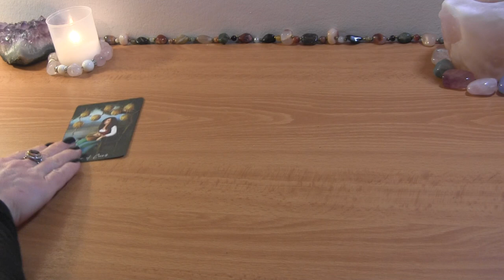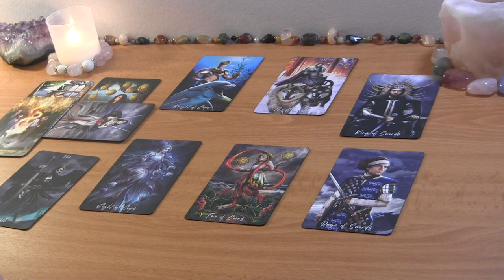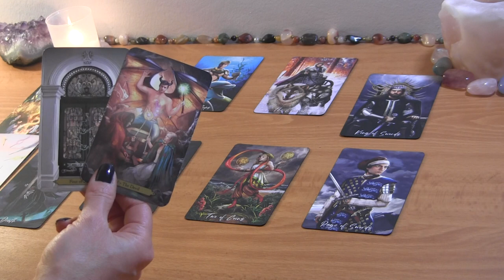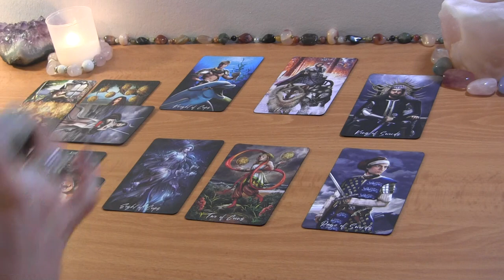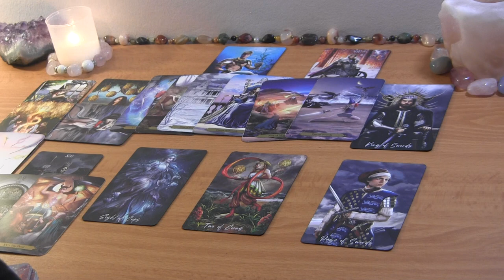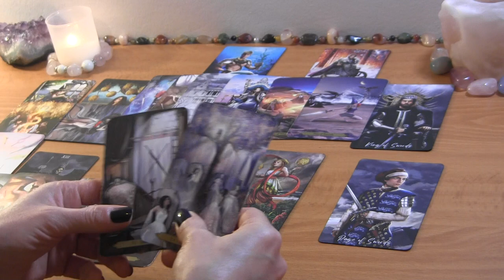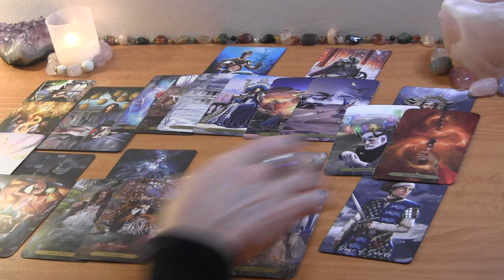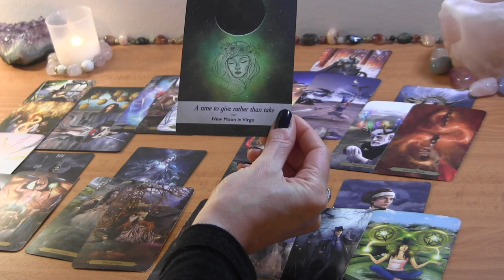GEMINI MID JANUARY: They Appear Detached, But Actually Feeling Grief ❤️ Love Reading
GEMINI JANUARY TAROT LOVE READING

PERSONAL TAROT READING OPTIONS:
1.  BASIC LOVE READING ~30min $50
2.  EXTENDED LOVE READING ~45min $65
3. MINI-READING ~20min $35

  1. Reading option
  2. Your and your partner's first names, FULL DOBs  and current countries (if known)
  3. Brief description of situation (including if there is a 3rd party element to look into)
  4. Recent photos optional